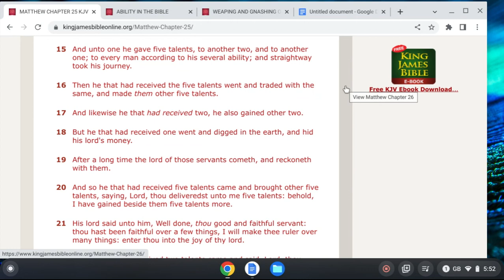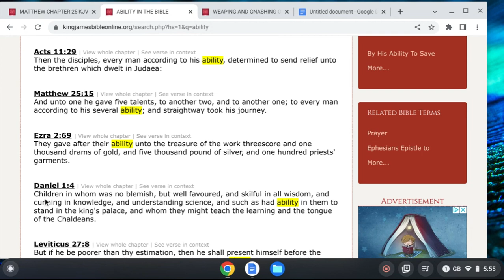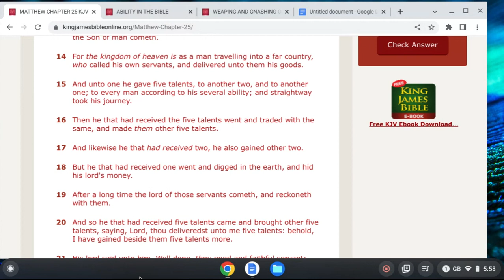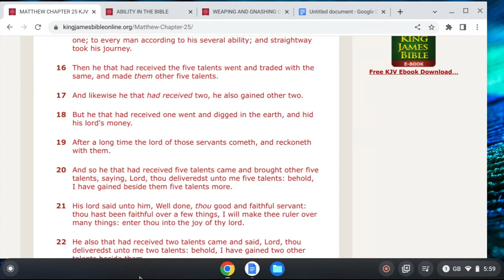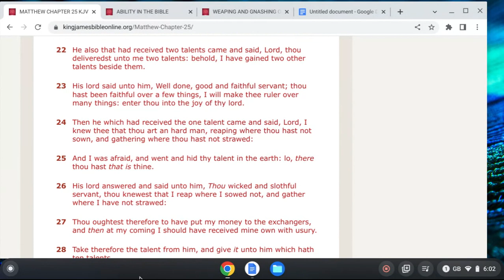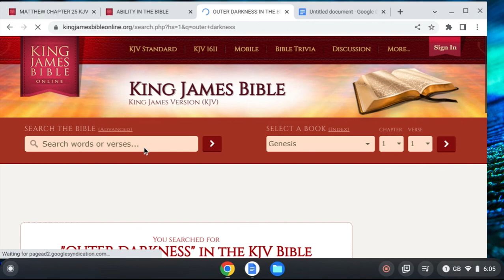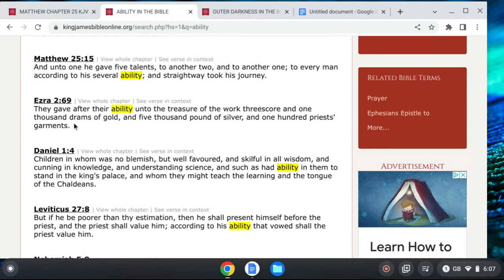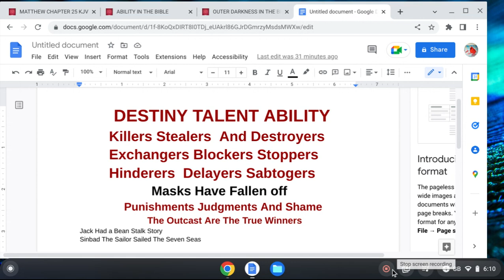PT2 DESTINY TALENTS ABILITIES